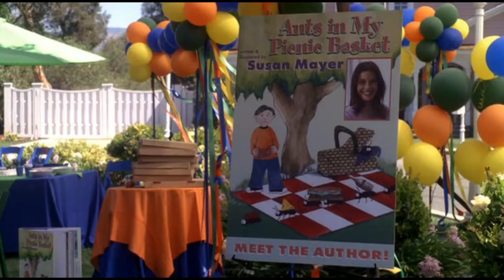Travers' 10th Birthday Party - Desperate Housewives 3x20 Scene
Lynette and Susan hide from Gabrielle